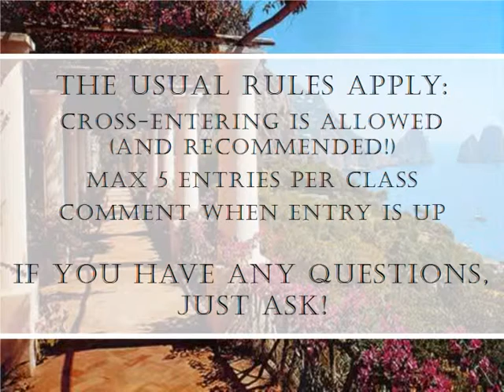Italian Breeds Photo Show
A small photo show for Italian breeds.
♞ Comment when your entry is up.
♞ Max 5 entries per class.
♞ Cross-entering is allowed.
♞ Closes 29th May.

1. Avelignese (Haflinger)
2. Bardigiano
3. Catria
4. Cavallo Romano della Maremma Laziale
5. Esperia
6. Giara
7. Italian Heavy Draft
8. Lipizzaner
9. Maremmano/Tolfetano
10. Murgese
11. Noriker
12. Persano/Salerno
13. San Fratello
14. Sella Italiano
15. Other Italian Horse
16. Italian Domestic Animal
17. Italian Wild Animal